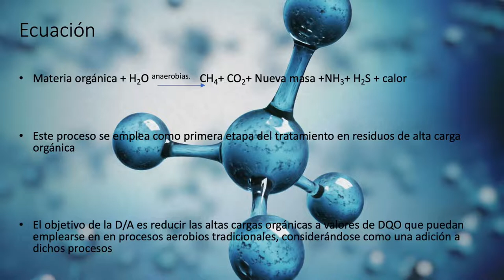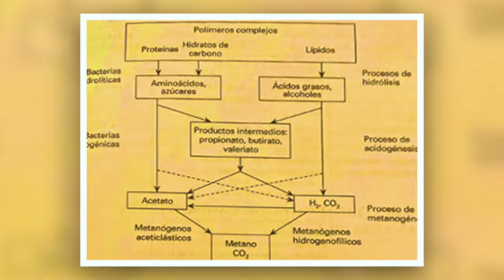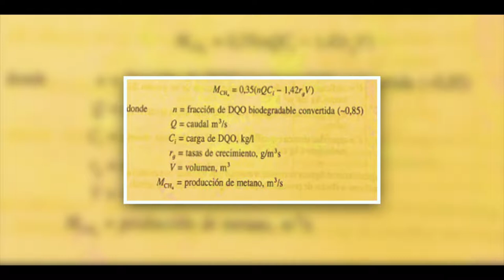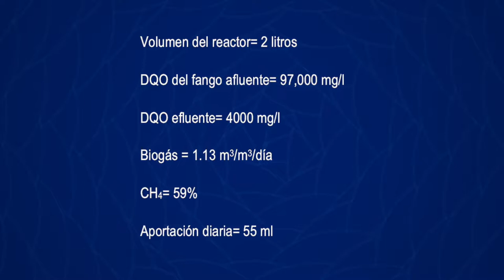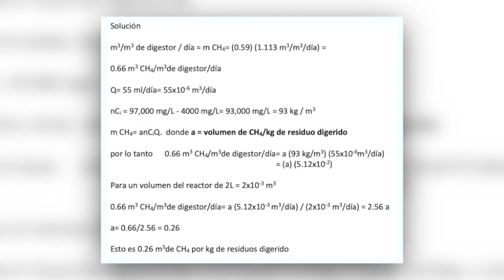La producción de metano en la digestión anaerobia, tratamiento de aguas residuales